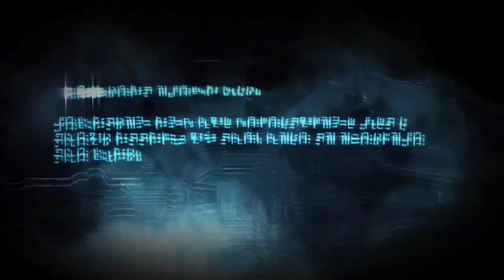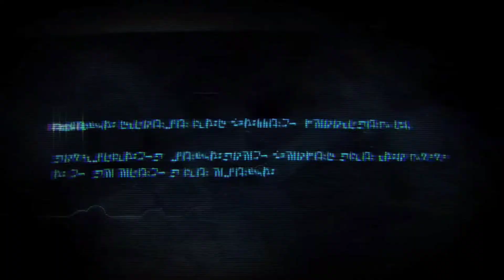Transformers Wars For Cybertron PC - Chapter V: The Final Guardian (No Commentary)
Omega Supreme terminated